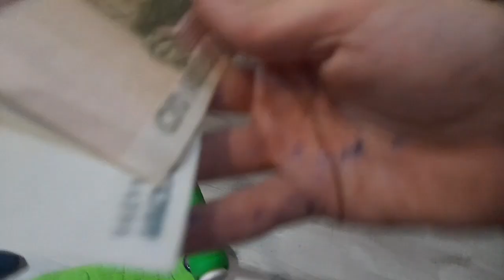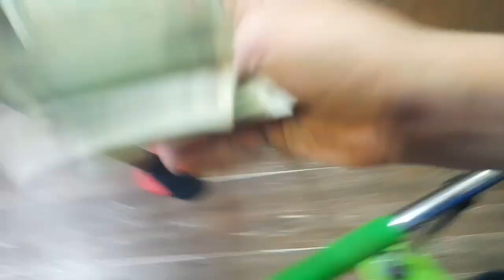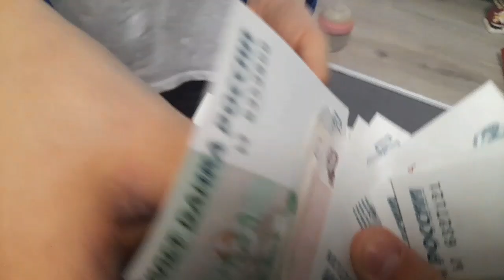трюки за деньги с Богданов самокатчиком💜💜💜.